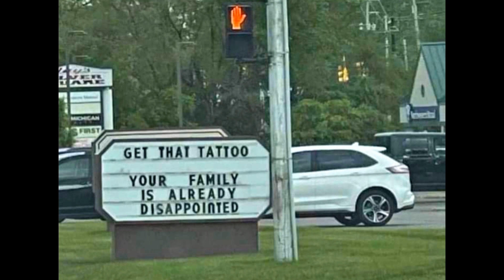"Ashamed Of You 3" Milwaukee Type Beat [Prod. Treezy 2 Times]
Free For Non Profit Use Only. MUST USE [Prod. Treezy 2 Times] In The Title. To Upload To "Streaming Platforms" Purchase A Lease. If You Want To Upload Using YouTube ID "YOU MUST BUY A EXCLUSIVE"

🖼Credit Of Artwork Goes To Original Creator(s).